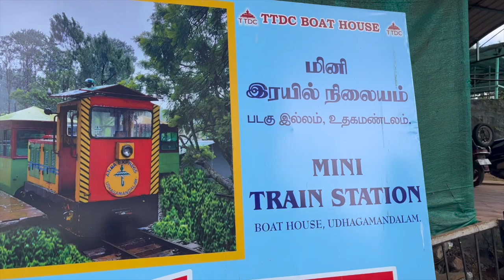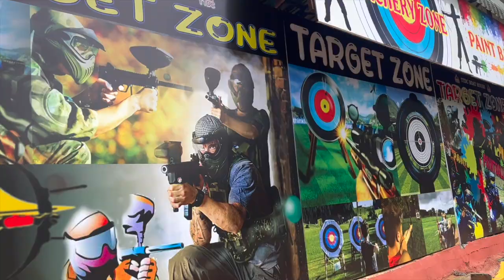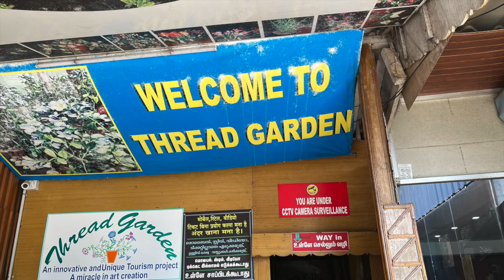Bangalore to ooty road trip in car via bandipur ,masanagudi | best hotel, stay and tourist places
Bangalore to ooty raod trip!
Ooty trip in malayalam via masanagudi
A variety ooty trip in malayalam. Ooty via masanagudi from Bangalore in car with kids!!
മസിനഗുഡി വഴി ഊട്ടിയിലേയ്ക്കൊരു യാത്ര!

Embark on the ultimate Bangalore to Ooty road trip by csar via bandipur,mudumalai and masanagudi  adventure, traversing through the breathtaking landscapes of Masinagudi and the enchanting wilderness of Bandipur Forests. Join us on this exhilarating journey as we explore the winding roads, lush greenery, and mesmerizing vistas that dot the route from Bangalore to the Queen of Hill Stations, Ooty. Get ready for an unforgettable experience as we showcase the beauty of each mile traveled, capturing the essence of this scenic drive like never before. Buckle up, hit the road, and let's make memories on this Bangalore to Ooty road trip extravaganza! 🚗💨

Road trip from Bangalore to Ooty  via bandipur
How to plan Road trip from Bangalore to Ooty
Best route from Bangalore to Ooty |
What will be the best route ?
How to plan Road trip to Ooty from Bangalore?
Things to know before starting your road trip?

Places to see in your road trip from Bangalore to Ooty?
Things to know before entering Bandipur Tiger Reserve?
Things to know before entering Mudumalai Tiger Reserve?
Things to know before driving through 36 Hairpin Bends in Ooty?

bangalore to ooty via bandipur
bangalore to ooty in car
bangalore to ooty trip
bangalore to ooty malayalam vlog
Ooty tourist places
Ooty road trip
Ooty via masanagudi road trip
Ooty best place to stay
Ooty trip by car
Ooty by car
Ooty toy train
Ooty tourist places malayalam
Ooty trip malayalam
Bangalore ooty trip
Bangalore to ooty road trip
Ooty places to see
Bangalore to ooty trip plan
Bangalore to ooty by car
Places to see in ooty
Stay in ooty
Stay in ooty malayalam
Things to do in ooty
Things to do in ooty malayalam
Ooty trip plan
Ooty trip from Bangalore
Ooty trip vlog
Ooty car road trip
Best hotel to stay in ooty : LA MONTENNA BY TGI